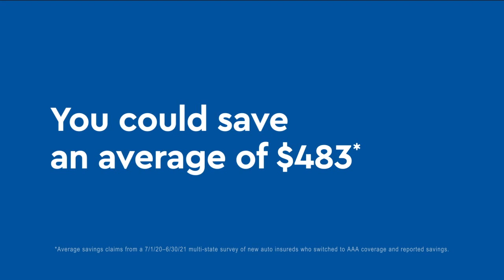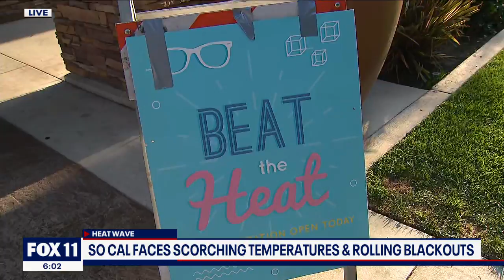KTTV DT 09022022 0558PM